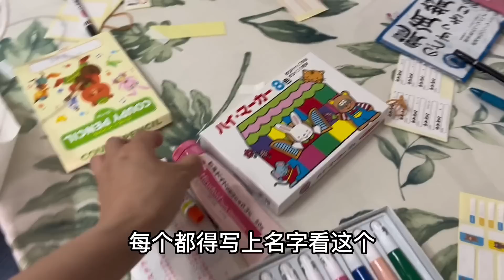在日本怀第三胎，老公和孩子一起陪我去产检，看看宝宝长得像谁！打工夫妻在日本